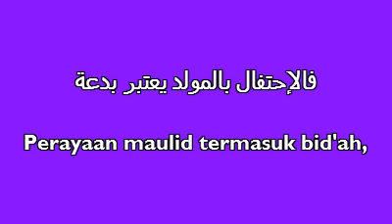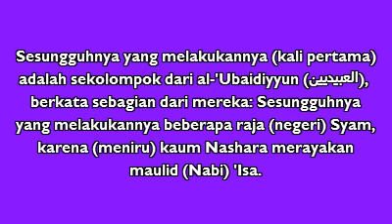Syaikh Muqbil al-Wadi'i - Maulidan termasuk Bidah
Al-Imam al-'Allamah asy-Syaikh
Muqbil bin Hadi al-Wadi'i
Abi 'Abdirrahman
-rahimahullahu-
w. 2 Jumadil Awal 1422H (22 Juli 2001M)

Darul Hadits Dammaj Yaman

Perayaan Maulid (Maulidan)
termasuk Bid'ah

Soal:

Apa hukum perayaan-perayaan ini yang
dilakukan oleh mayoritas manusia dan
kemungkarannya, salah satunya seperti
maulidan?

Jawab:

الحمد لله
وصلى الله على نبينا محمد
وعلى آله وصحبه ومن والاه
وأشهد ألا إله إلا الله وحده لا شريك له
وأشهد أن محمداً عبده ورسوله
أما بعد

فالإحتفال بالمولد يعتبر بدعة

Perayaan maulid termasuk bid'ah,

tidak datang hadits dan tidak pula ayat
di dalam kitabullah mengijinkan kita
atau menganjurkan kita untuk
merayakan maulid Rasulullah
-صلى الله عليه وعلى آله وسلم-,

Nabi -صلى الله عليه وعلى آله وسلم- tidak
melakukannya, para sahabat juga tidak, dan
tidak pula at-Tabi'un (التابعون, murid-murid
sahabat, generasi shalih setelah sahabat).

Sesungguhnya yang melakukannya (kali pertama)
adalah sekolompok dari al-'Ubaidiyyun (العبيديين),
berkata sebagian dari mereka: Sesungguhnya
yang melakukannya beberapa raja (negeri) Syam,
karena (meniru) kaum Nashara merayakan
maulid (Nabi) 'Isa.